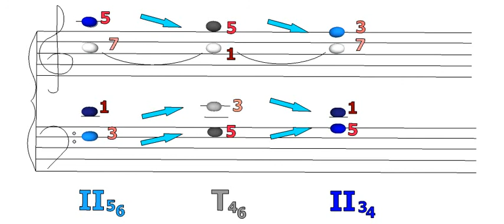II56-T46-II34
Horizontal triad. Notes II56-T46-II34. This video is a part of the successful experiment on novel methods of music harmony visualization held at Maria Curie-Sklodowska University in Lublin in 2013. More about the method of structural harmony